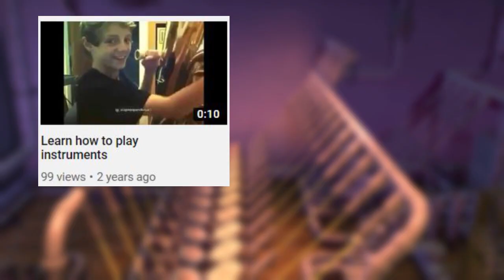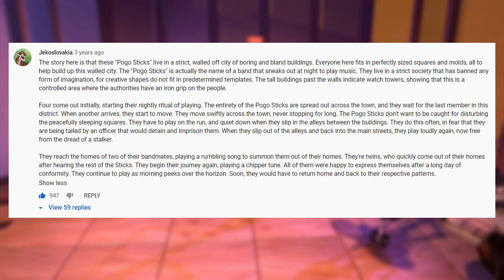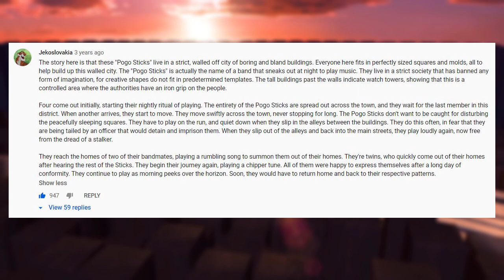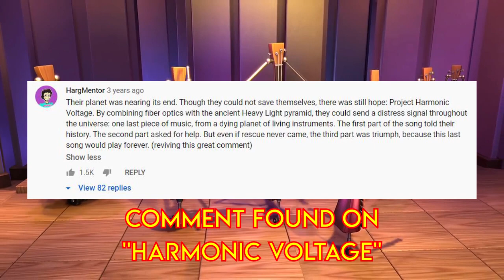Animusic: A Documentary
Animusic is a masterpiece of animation. I love Animusic and remember being introduced to this in my elementary school music class. We would occasionally watch this and I still remember it to this day.